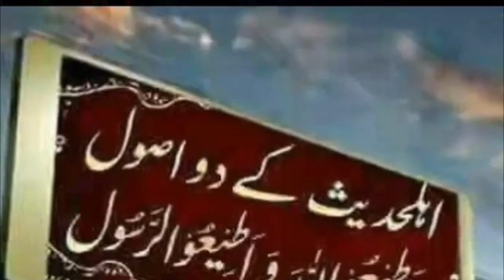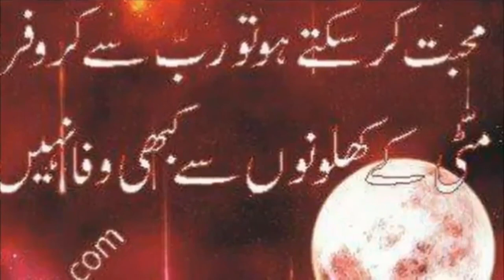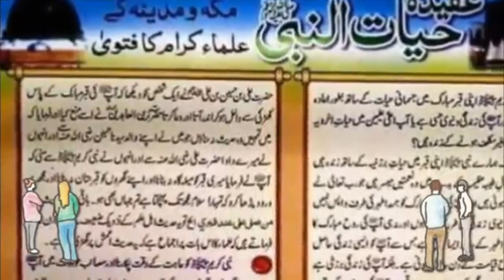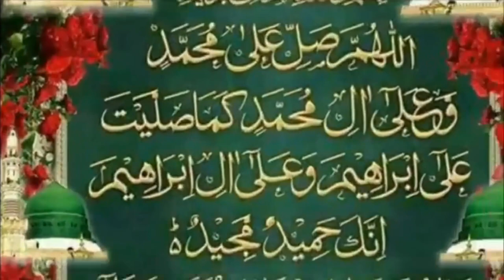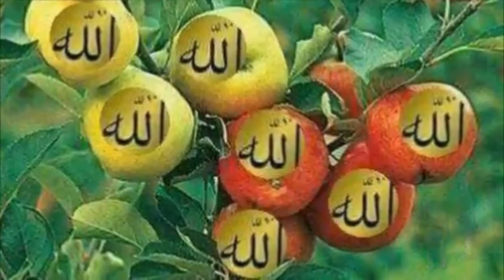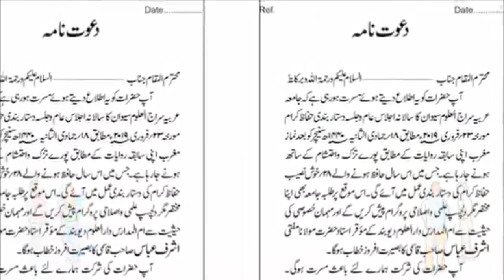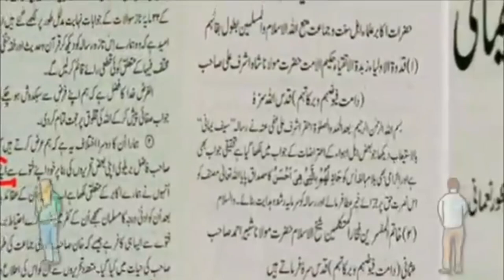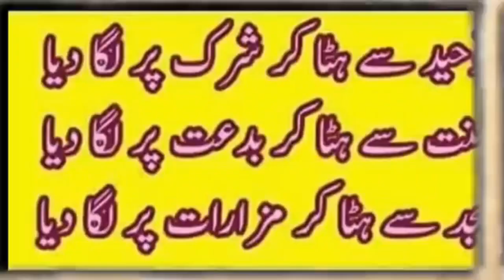Ahle Hadis Shia K Paidawar He